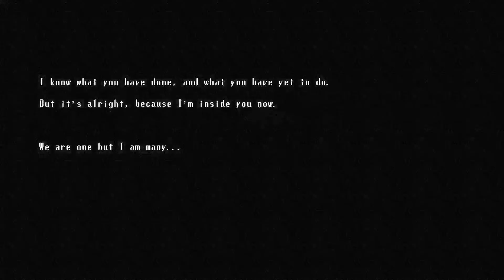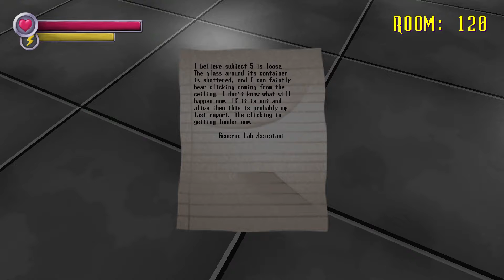SJM 1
afasfasga